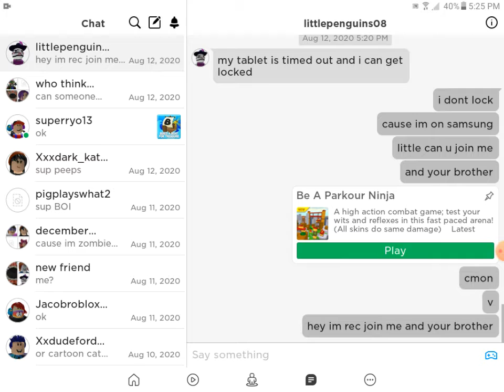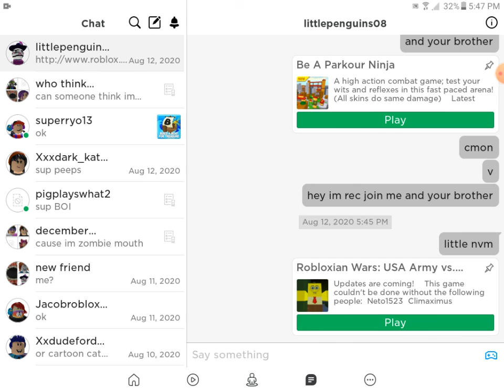sensei dec vs ninja legend others